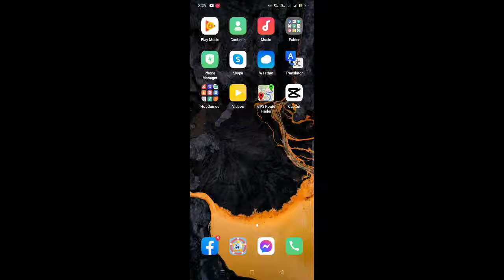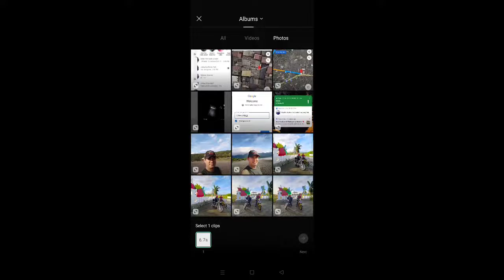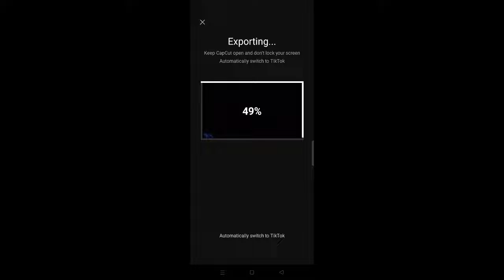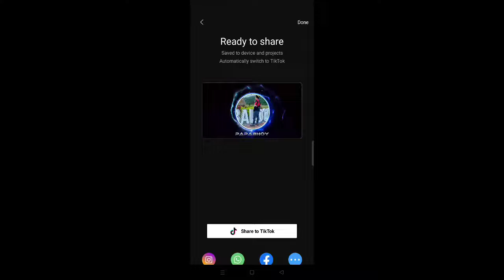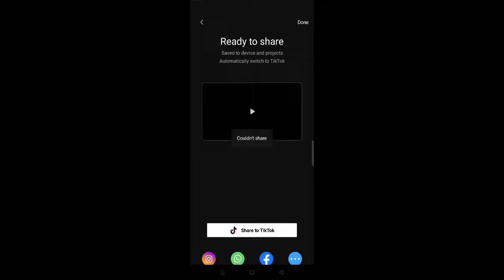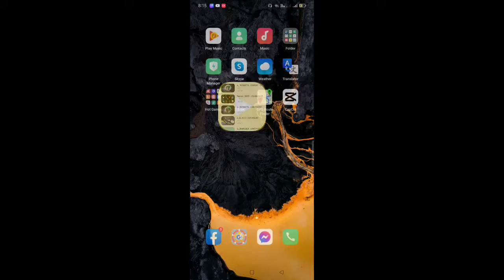intro and outraw